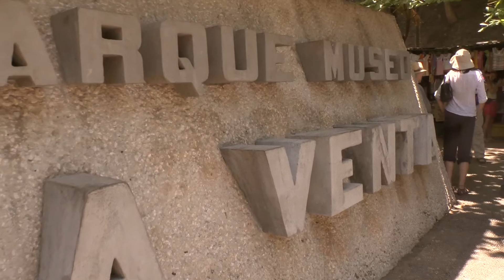Tabasco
This video is about our trip to Mexico in April 2015.